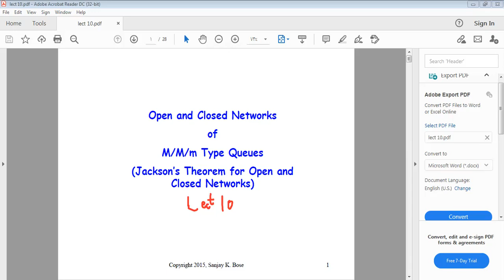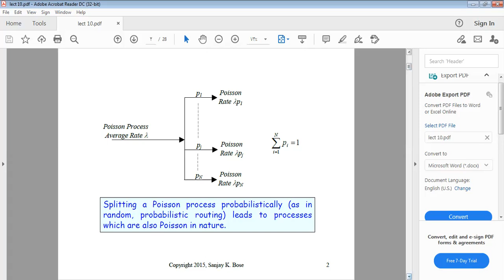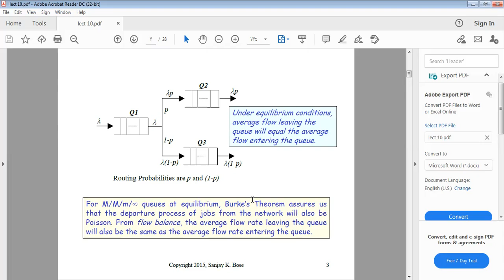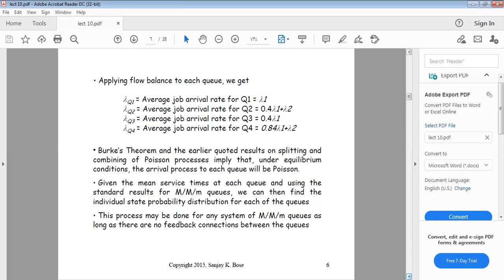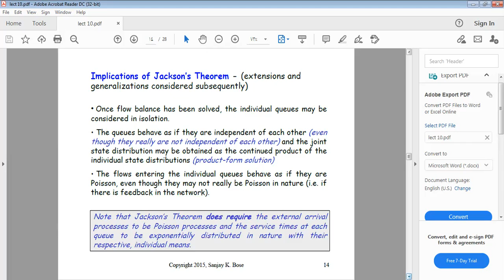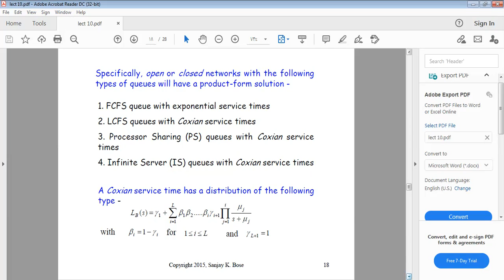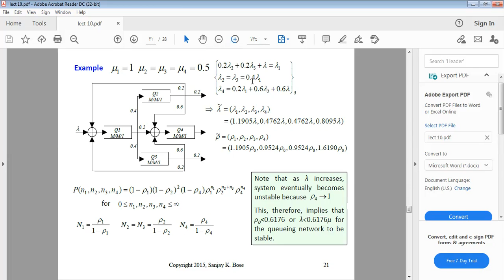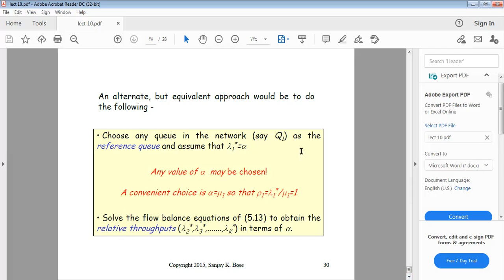Jackson’s Theorem / Queuing Theory محاظرة العاشرة ماده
شرح محاظرة العاشرة